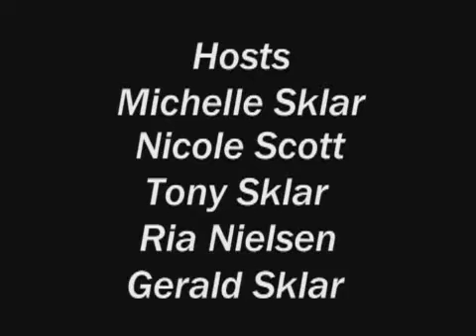Niveus unveils their new media server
Niveus CEO & Founder Tim Cutting discusses their new media streaming server and it's applications.